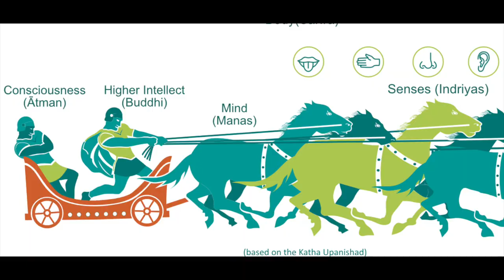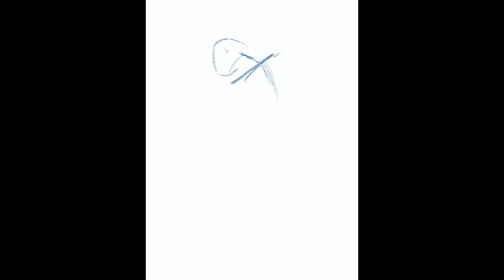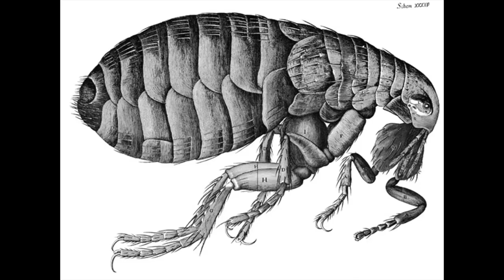Ghosts, Memory, and Metaphysics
In this episode professor Stephen Asma meditates on William Blake's "Ghost of a Flea" and considers the connections between ghosts, memories, and imagination.
Professor Stephen Asma --author of bestselling book "On Monsters: an Unnatural History of Our Worst Fears" (Oxford), guides you through artistic and design methods to improve imagination and make more meaningful content. Each episode of Monsterology is a workshop that dips into the deep reservoir of culture, and makes art that is visually captivating and intellectually provocative. Asma plays with monsters, mythology, sci-fi, and the various sources of human vulnerability.

Stephen Asma is the author of 10 books, writes for the New York Times, and appears regularly in shows like Vsauce's MindField, Godzilla: King of Monsters (Blu-ray DVD), Godzilla vs. Kong (Blu-ray DVD), MTV, Oprah Radio, BBC World News, and so on.

Stephen Asma’s books: